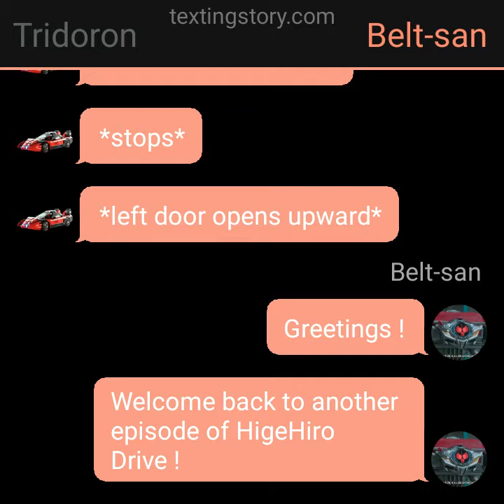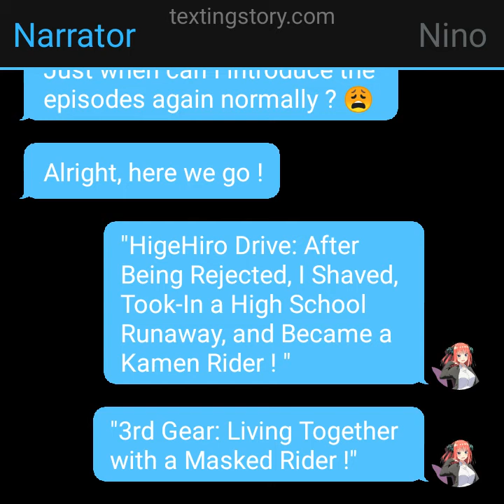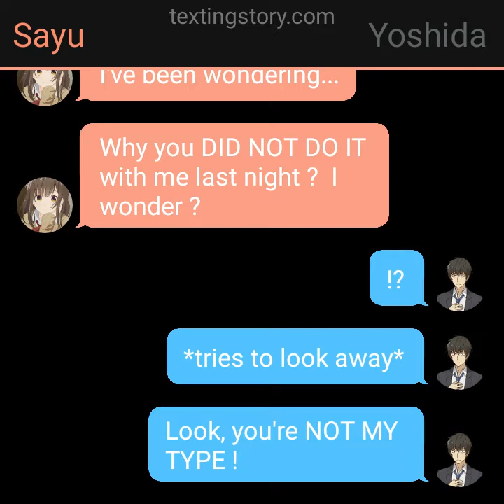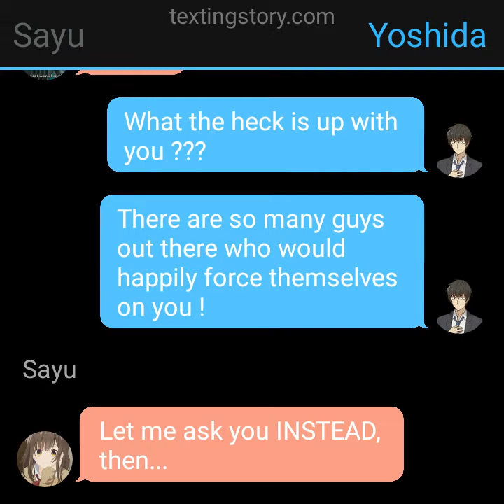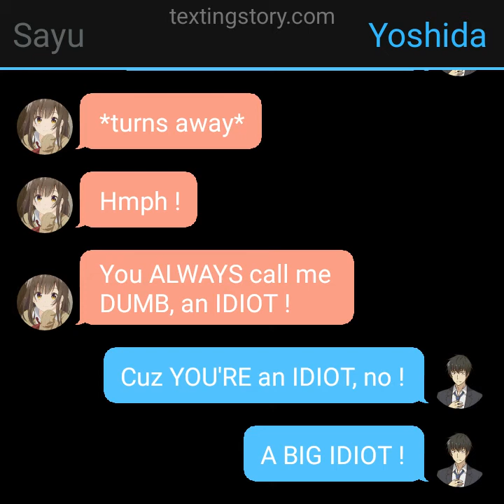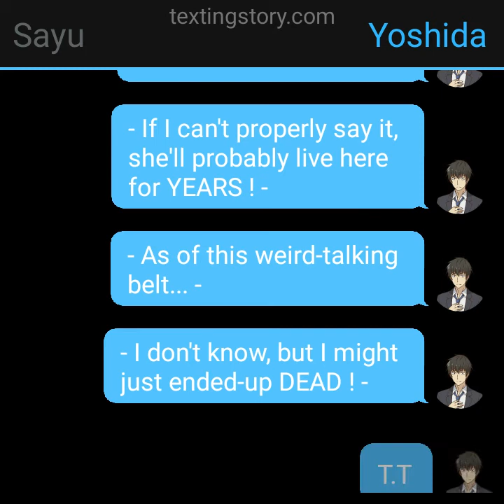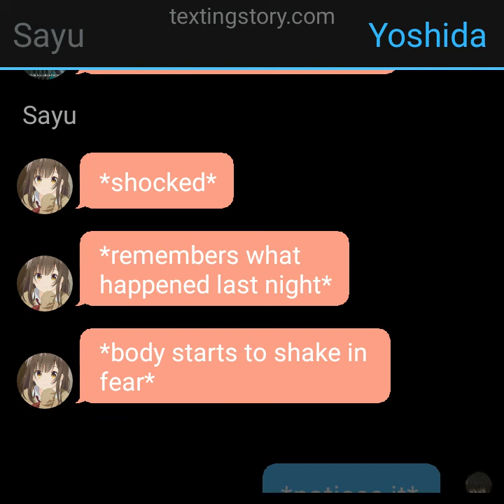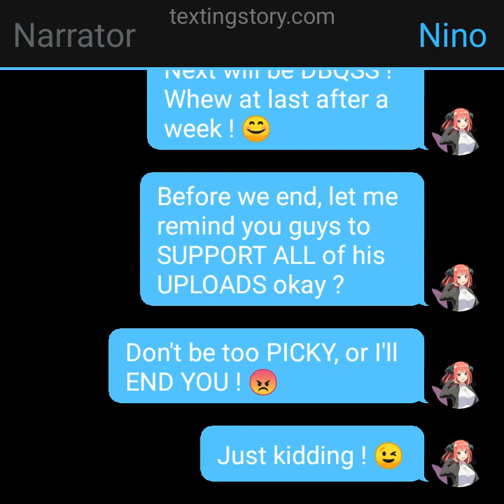Higehiro Drive 3rd Gear: Living Together with a Masked Rider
3rd Episode of Higehiro x Kamen Rider Drive Crossover!

Thankyou for Supporting my TextStoryHubbers ! 😎